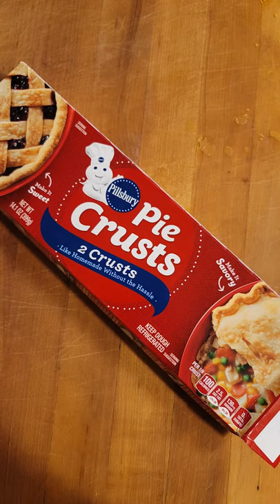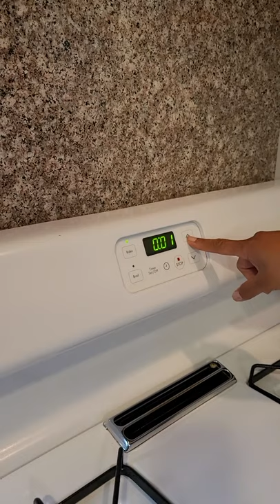Day 53 Making a Quiche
Day 53 of the 30 in 30 Challenge. I've made breakfast plenty of times before but not like this. Whenever I think of a quiche I think of something a little more proper and elegant. So I decided to give it a whirl. Check out the video for the attempt on a quiche for the first time. I hope this inspires you to do something new!